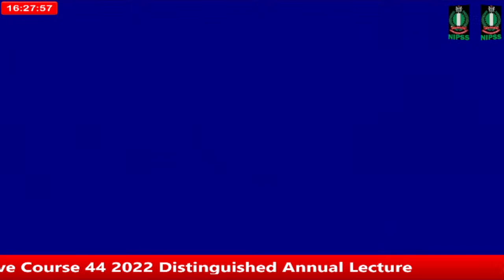SEC 44 2022 Graduation Lecture I Live Stream Friday 2nd December 2022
Senior Executive Course No 44 Graduation Lecture
Distinguish Annual Lecture